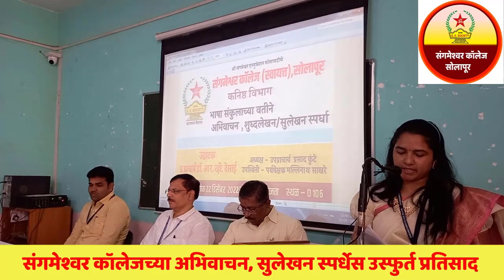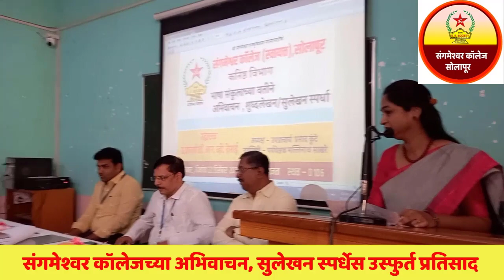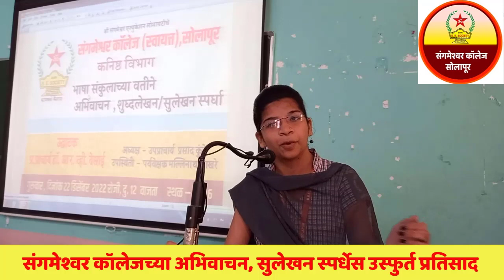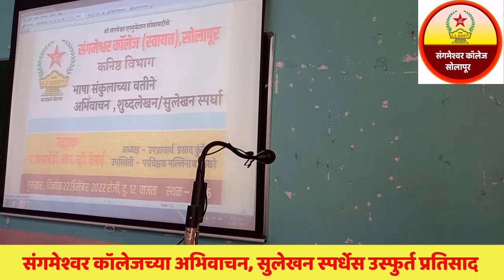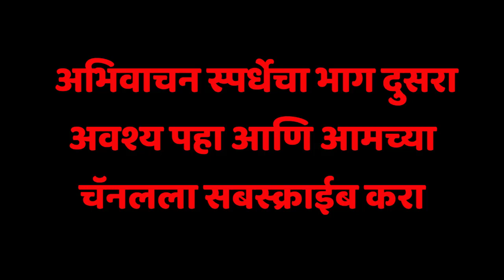संगमेश्वर कॉलेजच्या अभिवाचन,सुलेखन स्पर्धेस उस्फुर्त प्रतिसाद#Abhiwachanभाषा संकुलाचा अभिनव उपक्रम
संगमेश्वरच्या अभिवाचन, सुलेखन स्पर्धेस उस्फुर्त प्रतिसाद
      कनिष्ठ महाविद्यालयातील भाषा संकुलाचा अभिनव उपक्रम
सोलापूर प्रतिनिधी
संगमेश्वर कॉलेज स्वायत्त कनिष्ठ विभागाच्या भाषा संकुलाच्या वतीने  आयोजित मराठी, हिंदी, इंग्रजी, कन्नड, संस्कृत या पाच भाषांमधील अभिवाचन सुलेखन स्पर्धेस उस्फूर्त प्रतिसाद मिळाला. यात शहरातील विविध महाविद्यालयातील ५१०  विद्यार्थ्यांनी सहभाग नोंदवला. अभिवाचनासाठी पाठ्यपुस्तकातील आपल्या आवडीची कथा-कविता, गद्य उतारा निवडण्यास विद्यार्थ्यांना संधी दिली होती .तीन मिनिटांच्या अवधीत विद्यार्थ्यांनी नाट्य उतारा, नामवंत साहित्यिकांच्या कथा-कादंबऱ्या यामधील उतारे, कविता, स्वरचित कविता, प्रबोधनपर लेख, विनोदी उतारे सादर करून उपस्थितांची माने जिंकली. शुद्ध आणि सुंदर हस्ताक्षर हे उत्तम व्यक्तिमत्त्वाचे लक्षण असल्याने त्याचा विकास व्हावा या उद्देशाने सुलेखन स्पर्धा आयोजित केली होती. या स्पर्धेत  विद्यार्थ्यांचे रेखीव लेखन पहावयास मिळाले.

       प्रारंभी सरस्वती पूजन पर्यवेक्षक उषा जमादार, संघप्रकाश दुड्डे  (हिंदी विभागप्रमुख)  डॉ. नानासाहेब गव्हाणे, संस्कृतचे सौ व श्री सचिन सवाई डॉ.शिवानंद तडवळ ( कन्नड विभागप्रमुख, पु.अ. हो.सो. विद्यापीठ ) मल्लिनाथ साखरे, शिवराज पाटील या मान्यवर आणि परीक्षकांच्या शुभहस्ते झाले. त्यानंतर कोमल कोंडा यांनी परीक्षकांचा परिचय करून दिला. ''उच्च माध्यमिक स्तरावरील विद्यार्थ्यांना भाषेचा लळा लागावा यासाठी विद्यार्थीकेंद्री हा उपक्रम आहे''. असे प्रतिपादन उद्घाटन सत्रात बोलताना प्र. प्राचार्य डॉ.राजेंद्र देसाई यांनी केले तर उपप्राचार्य प्रसाद कुंटे यांनी वैविध्यपूर्ण भाषेचे आकलन झाल्याने व्यक्तिमत्त्वाचा सर्वांगीण विकास होतो असे सांगितले.
                  याप्रसंगी मराठी विभागप्रमुख प्रा.डॉ.सुहास पुजारी यांच्यासह भाषा संकुलातील प्रा. अशोक निंबर्गी, प्रा.तानाजी घाडगे,  प्रा.सायबण्णा निम्बर्गी, डॉ.गणेश मुडेगावकर, प्रा. शिवराज देसाई, प्रा.प्रदीप आर्य, प्रा.सविता पाटील, प्रा.संतोष पवार यांच्यासह प्रा.चंद्रकांत जाधव, प्रा.विद्या अर्जुनसोंडकर, प्रा.प्राची कुंटे, प्रा.लता यादव आदी उपस्थित होते. प्रा.अनिता अलकुंटे, प्रा.तेजश्री तळे यांनी सूत्रसंचालन केले. तर प्रा.मल्लिकार्जुन पाटील यांनी उपस्थितांचे आभार मानले. संतोष फुलारी, रायगोंडा हत्ताळी यांनी स्पर्धेसाठी सहाय्य केले. प्रमुख पाहुण्यांच्या शुभेच्छा नंतर विविध विषय निहाय गटातून या स्पर्धा संपन्न झाल्या.

SES. Sangmeshwar collage